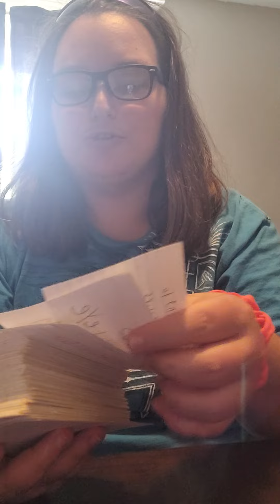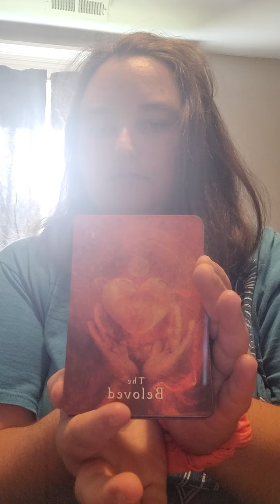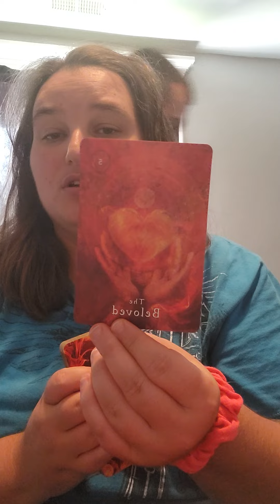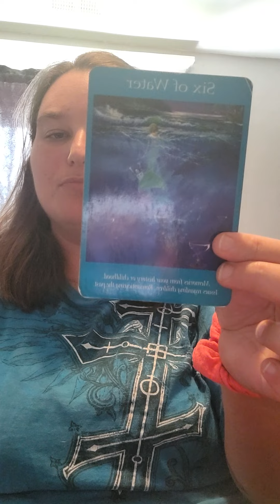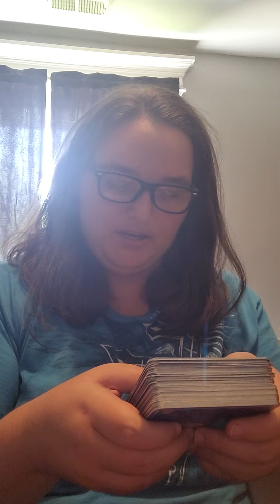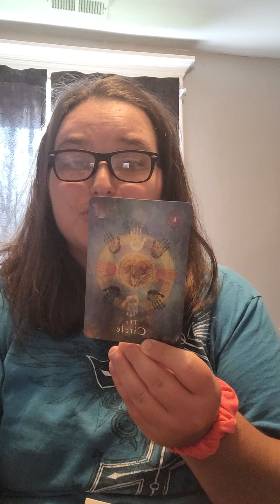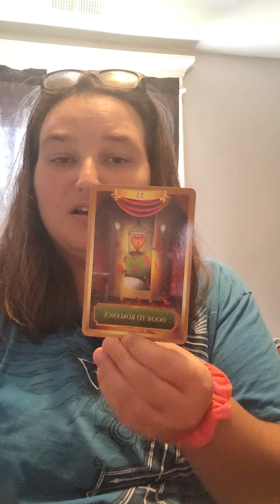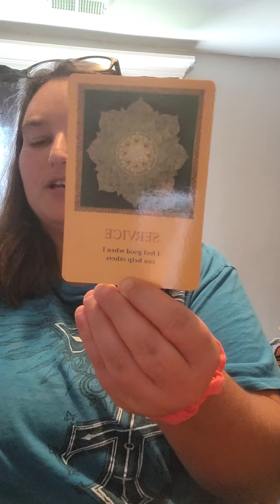they feel embarrassed ashamed guilty scard of the new you of breaking free from old habits of being💯